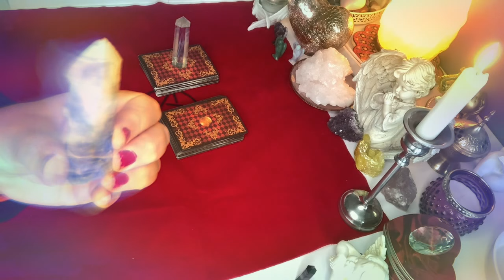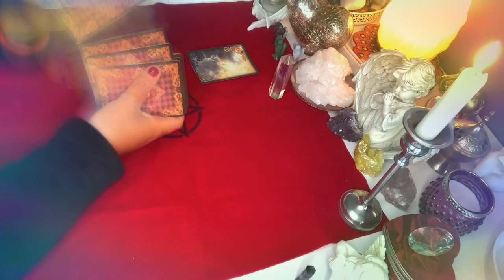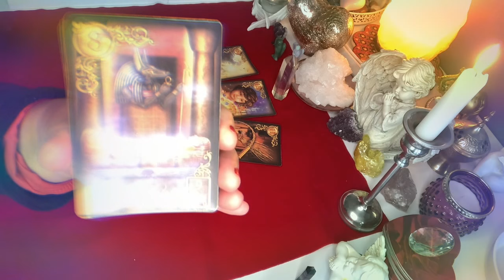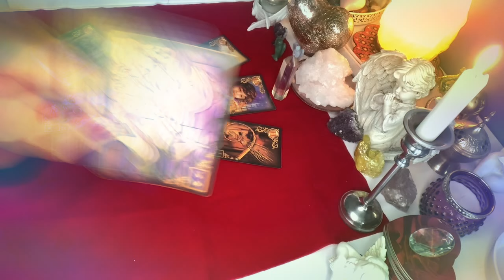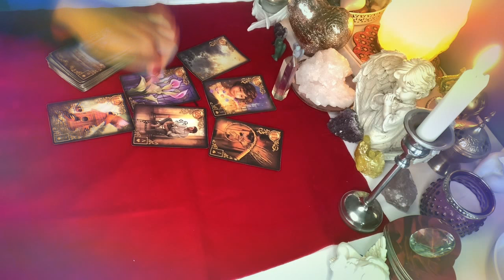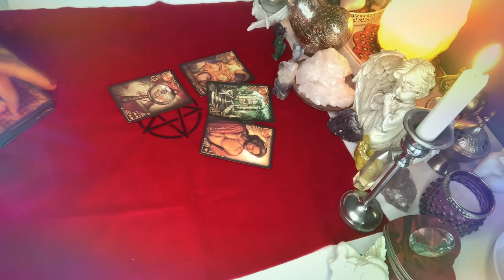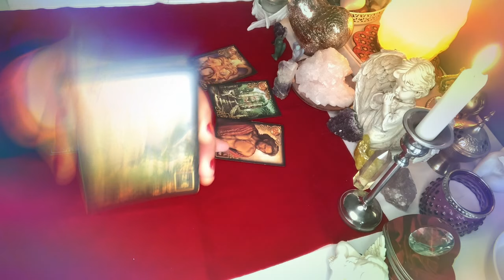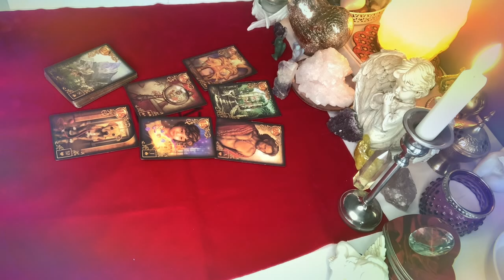Orakel❤️CZY ON / ONA NAPISZE?❤️2x6 Karty LENORMANDA❤️wybierz grupe❤️ wrozby porady magia ❤️